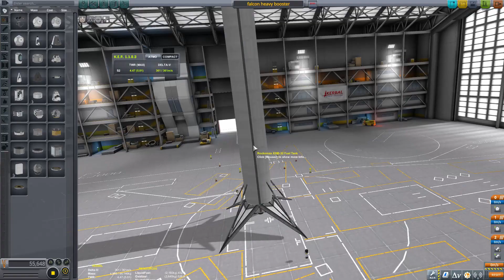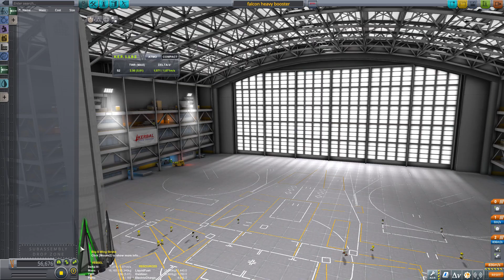KSP Detailed SpaceX Falcon Heavy recreation timelapse!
I made SpaceX's falcon heavy for a future video and I made a timelapse of me constructing it! Of course it can easily be made into a Falcon 9! (but not into starship lol).